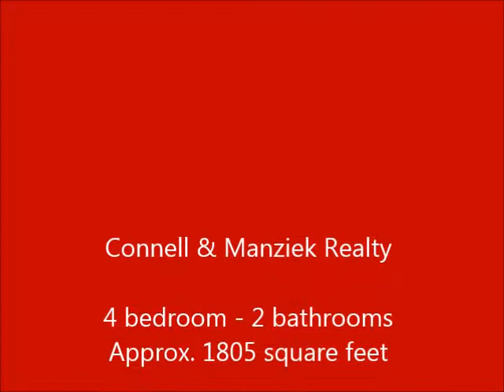Langley Ave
Completely remodeled and everything is updated!